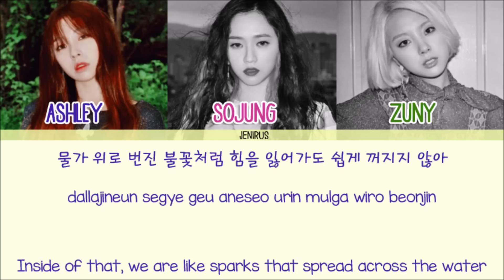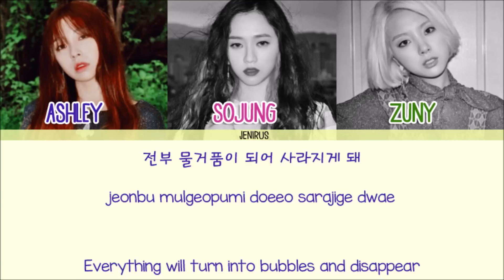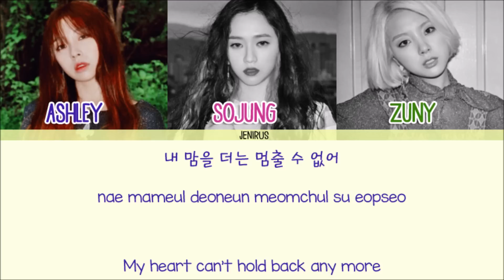Ladies' Code - Lorelei [Han/Rom/Eng] Picture + Color Coded Lyrics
Artist: Ladies' Code
Song: Lorelei
Album: STRANG3R

-Credits-
Korean: klyrics
Rom: klyrics
Color Code: colorcodedlyrics

-Credits-
Korean: klyrics
Rom:  klyrics
Eng: popgasa
Color Code: me (sorry for any mistakes)

-Color Code-
Ashley - Blue
Sojung - Purple Pink
Zuny - Green

03. Jane Doe